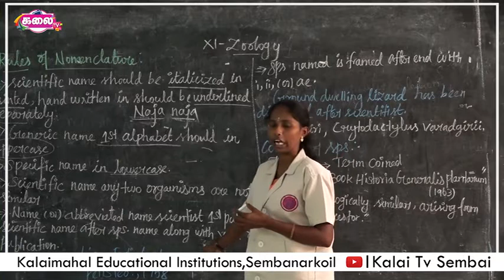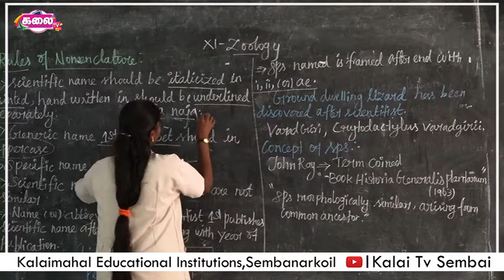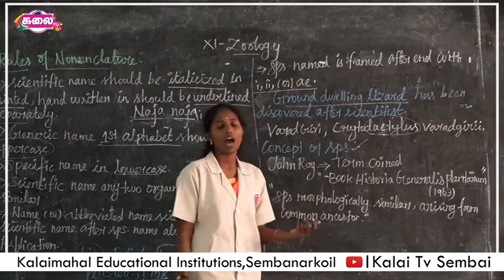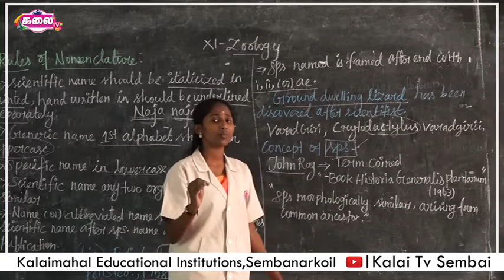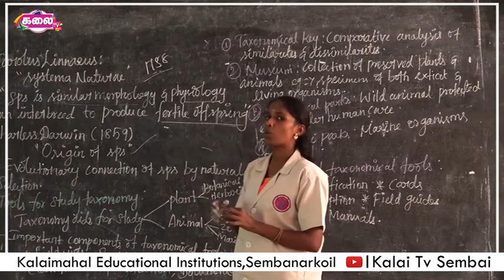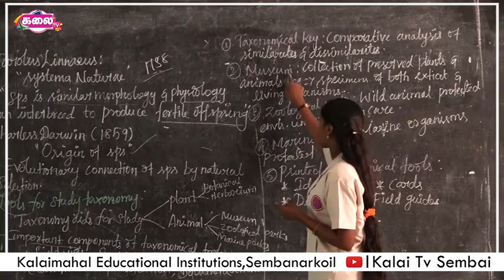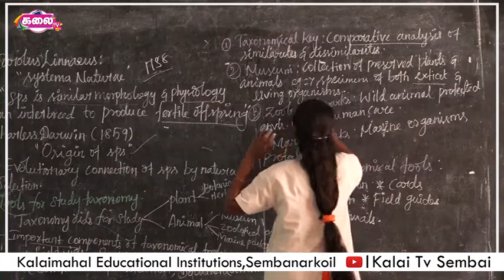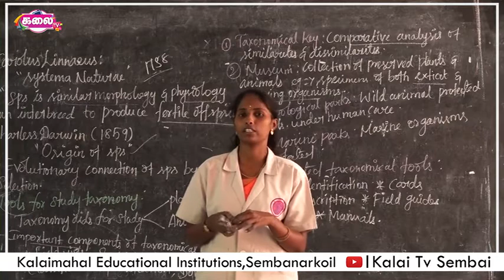11th Zooloogy #06 I Kalaimahal Sembai I Kalai TV Sembai